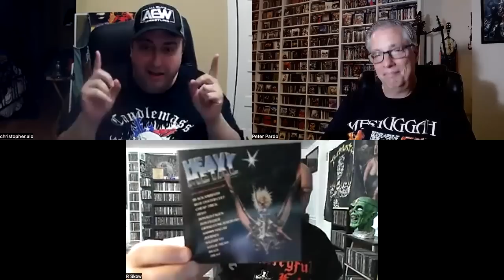The Hudson Valley Squares: Songs We Wish Bands Would Stop Playing Live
Join the Hudson Valley Squares as they discuss songs that they'd like to see disappear from setlists of some current/active bands.